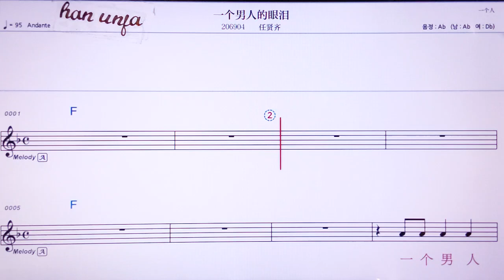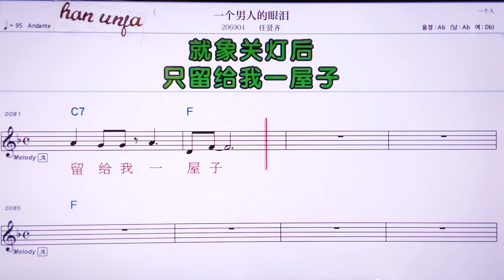💖 이꺼나런더이앤레이/런시앤치 👍MR,노래방, 악보, 코드,Karaoke With Sheet Music